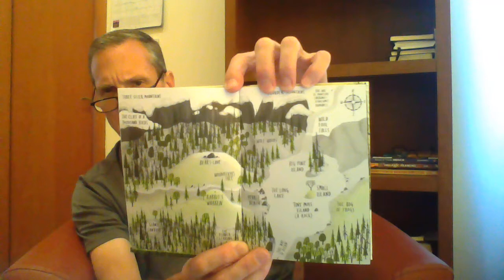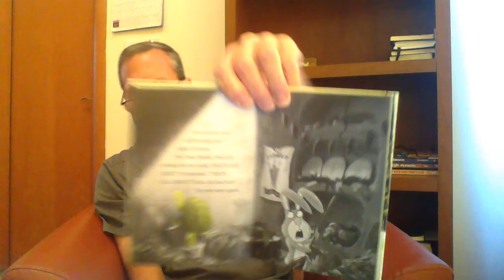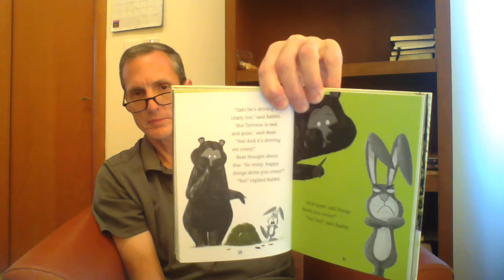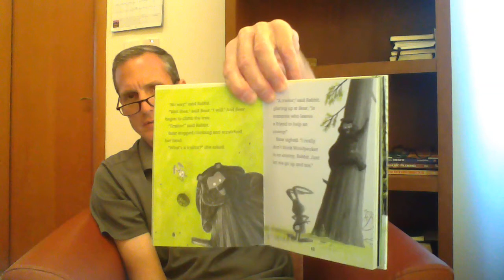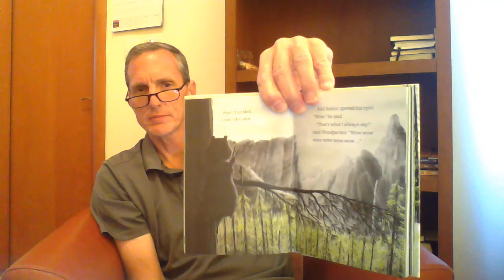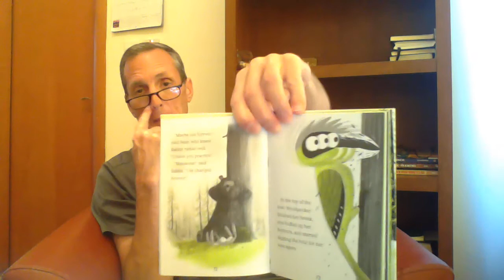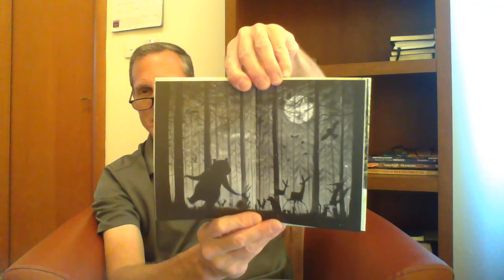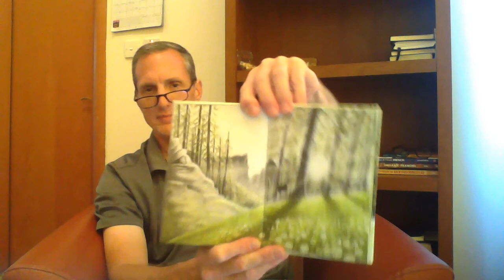Rabbit and Bear: The Pest in the Nest by Julian Gough and Jim Field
Rabbit learns a valuable lesson about life.